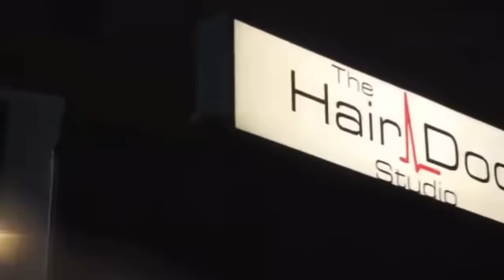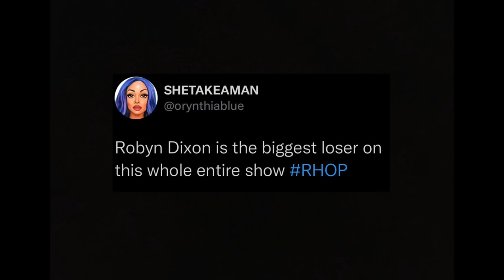Robyn Dixon Getting Dragged For 5 Minutes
Juan Dixon’s roommate getting dragged.